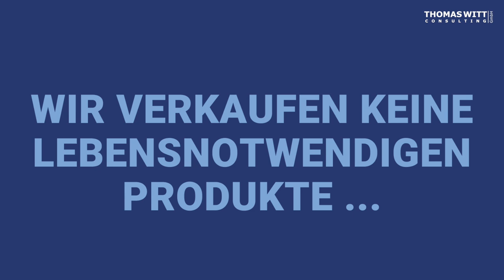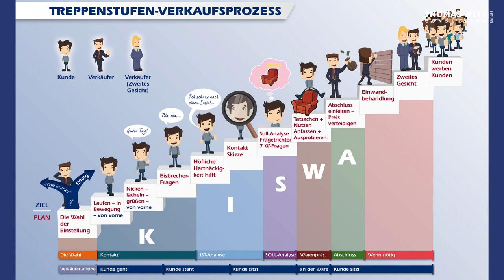A18 Die Lange Bank 1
Die Lange Bank 1

Zusammenfassung:

In diesem Video geht es um die lange Bank, die als teuerstes Möbelstück der Deutschen betrachtet wird. Eine Studie hat gezeigt, dass 40% aller Befragten trotz des Besuchs von mehreren Möbelhäusern und intensiver Internetrecherche nichts gekauft haben. Dies kann auf die Konkurrenz von anderen Ausgaben und die Überforderung mit der Auswahl der Möbel zurückzuführen sein.

Highlights:

👥 40% aller Möbelhausbesucher kaufen überhaupt nichts.
🛋️ 42% der Befragten fühlen sich mit der Auswahl überfordert.

Weitere Punkte:

🔄 Möbel werden oft als Luxusgüter betrachtet und ersetzen funktionale Möbelstücke.
💰 Andere finanzielle Ausgaben und Konsumwünsche beeinflussen die Kaufentscheidung.
🏛️ Die große Auswahl an Möbeln führt zu Entscheidungsschwierigkeiten.
🤝 Ein guter Verkaufsprozess kann helfen, das Vertrauen des Kunden zu gewinnen und den Verkauf erfolgreich abzuschließen.

61118 Bad Vilbel